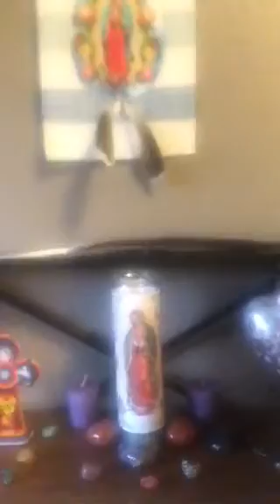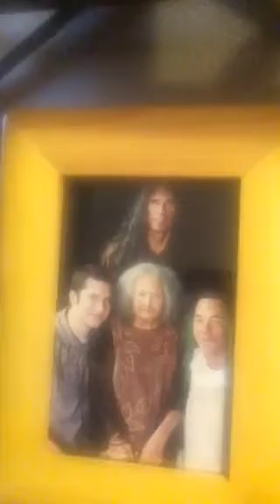Healing beyond the physical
Western medicine focuses mainly on healing the physical body. We need to take control of our healing as it pertains to the mental/emotional/spiritual aspect of our beings. Take a look at just a few things that help me along with those healings. I love you!